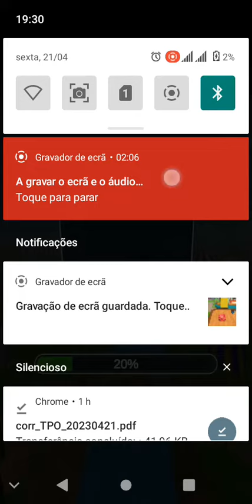Going Balls Vs Roll a Ball 3D